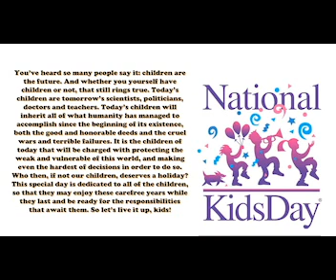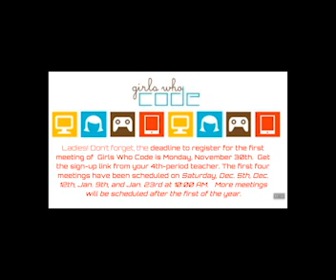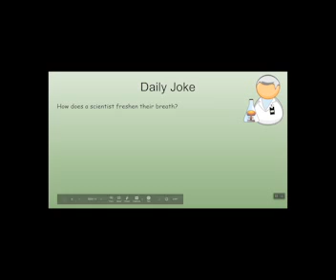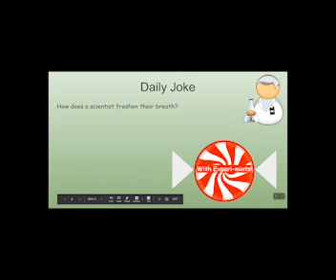11 20 2020 Tiger Update